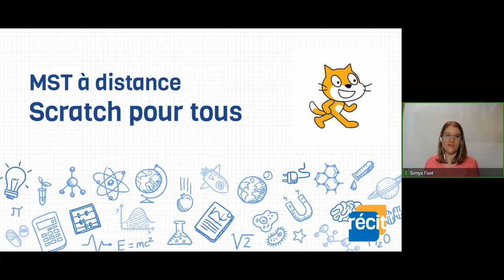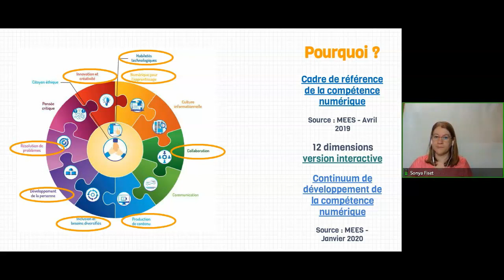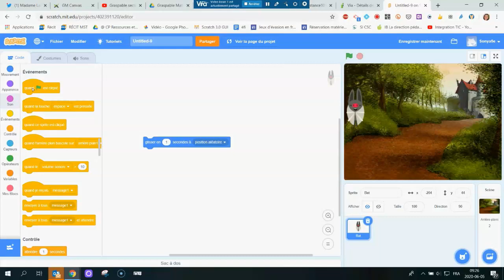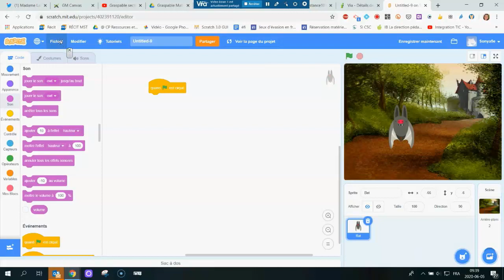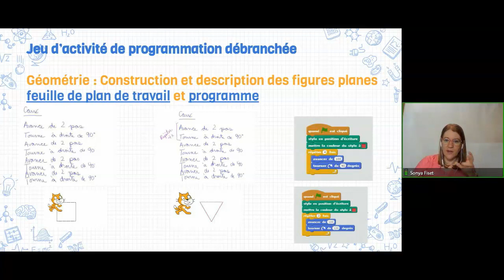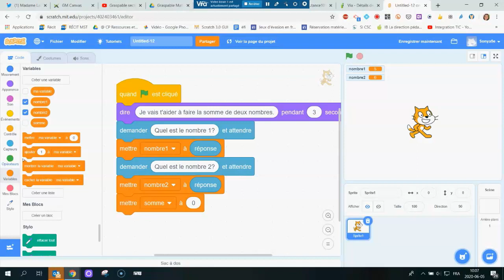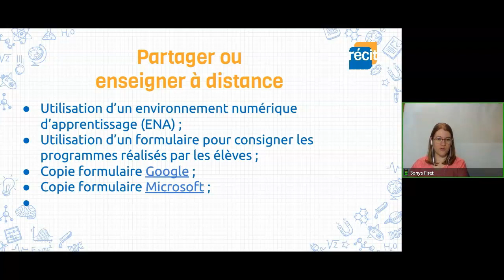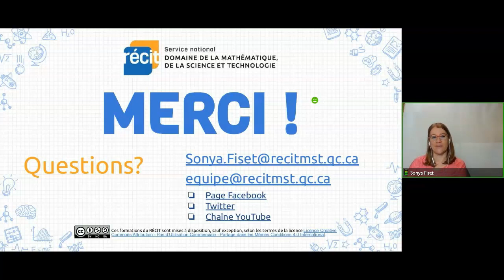Webinaire Scratch pour tous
Enregistrement du webinaire dans le cadre des formations printanières du RÉCIT MST réalisé le 5 juin 2020